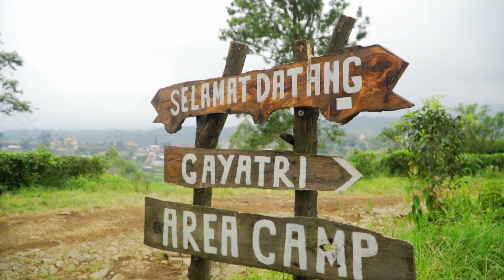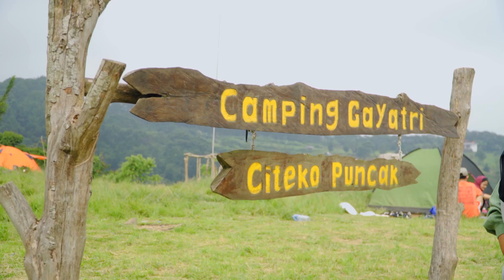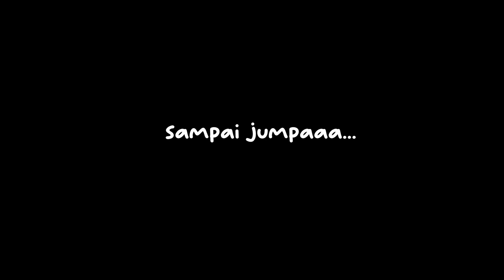GARA CAMPING DI GAYATRI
Camping Gayatri bisa jadi rekomendasi liburan kamu terutama yang suka camping. Ada juga lokasi untuk campervan namun berbeda dengan camping ground.

camping in heavy rain, solo camping, camping keluarga, tempat wisata bogor, camping saat hujan, camping saat hujan deras, camping di tengah badai, balita camping di gunung, camping keluarga di bogor.